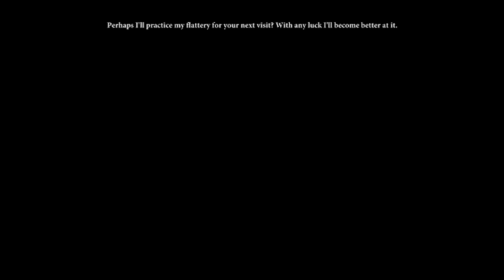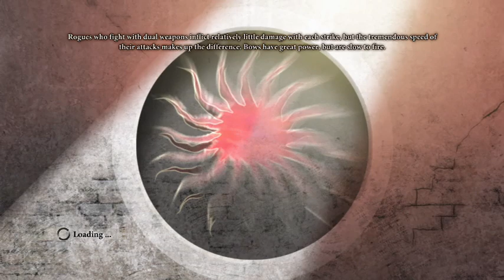dragon age 2 part 51